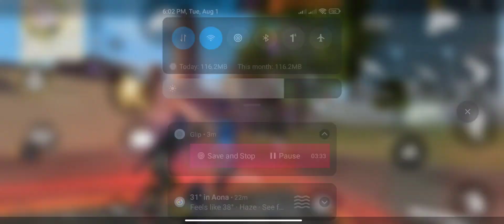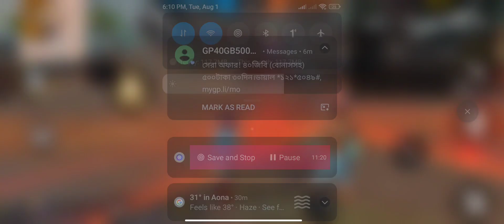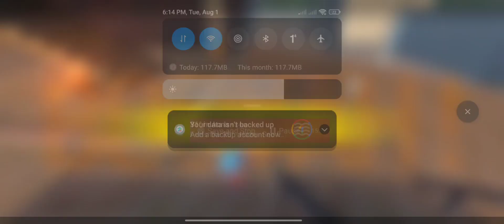SEASON 20 CS RANK PUSHING GAMEPLAY